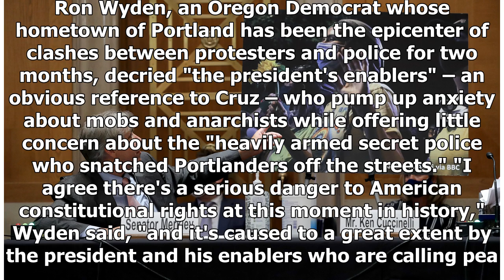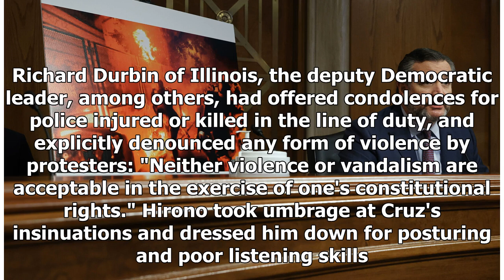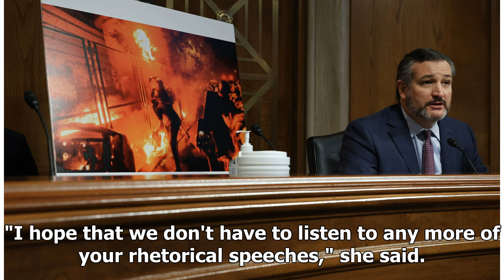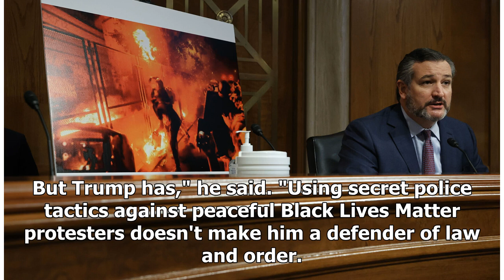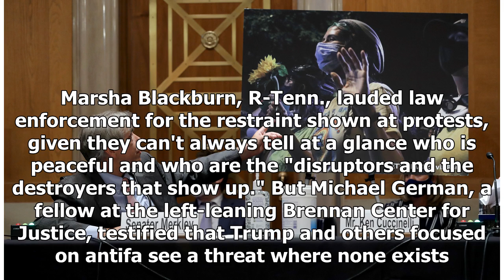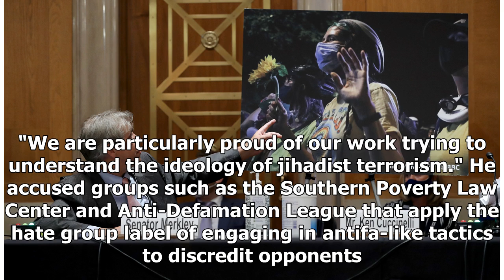Breaking News - Cruz's antifa hearing erupts in sniping as Democrats accuse him of giving Trump...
Breaking News - Cruz's antifa hearing erupts in sniping as Democrats accuse him of giving Trump cover for abusive tactics

WASHINGTON (Tribune News Service) — Having railed for months against protesters he depicts as violent Marxist anarchists, Sen. Ted Cruz led a hearing Tuesday that exposed a deep schism between Republicans impatient with unrest in U.S. cities and Democrats who see heavy-handed police tactics as a far bigger threat. As the Texan painted Democrats as antifa sympathizers, they hit back, condemning him for stoking irrational fears and giving cover to a president with an authoritarian streak. Cruz cal...